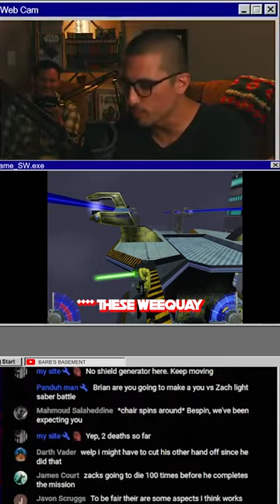This star wars game would get canceled if it came out today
This game would get canceled if it came out today...

Kol Skywalker - The Skywalker Family Tree

Which Sith Order was the strongest?